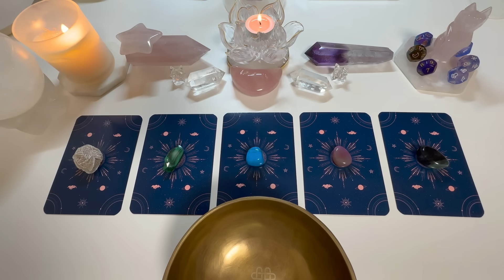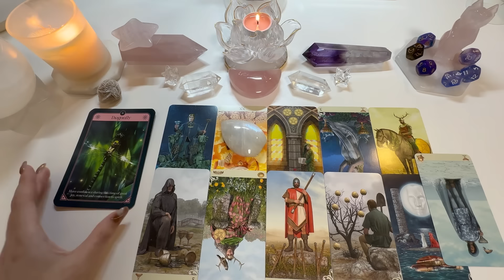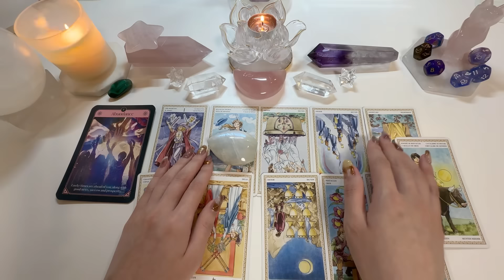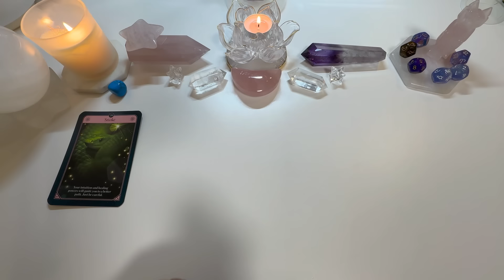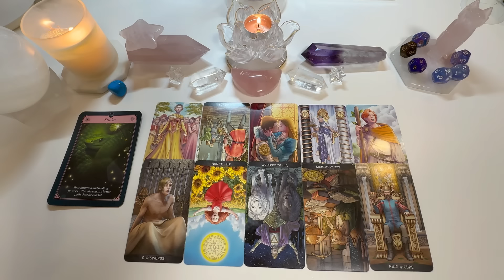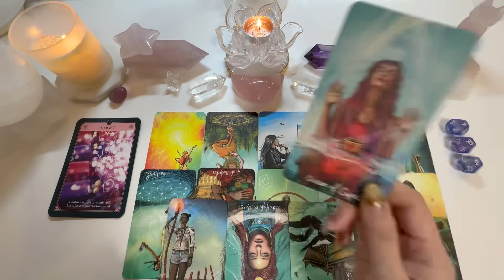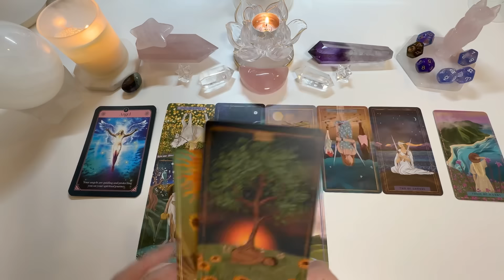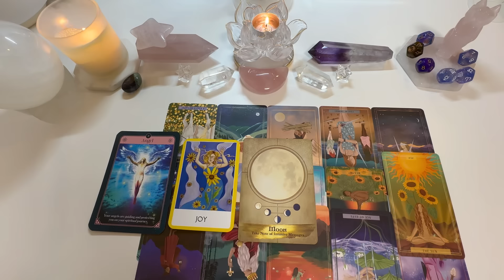💜塔羅占卜| 奇蹟五選一：迎接一份超級幸運(Timeless)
❣️本期主題：奇蹟五選一，選擇即將到來的幸運驚喜與祝福💖💐

🌟歡迎光臨Starseedsoul線上商店🤗
打開鏈接進入商店，关注商店instagram，发现结缘跟您有緣的水晶饰品💗

 *繁簡日英cc字幕為AI生成，如有誤望大家多多見諒🙇🏻‍♀️感恩理解
*大眾占卜，或許不能對應到每一位朋友的能量，希望可以給大家一些建議和指引。
感恩❤️祝福

📩個占&商務諮詢請聯繫：
▪️助理wechat：starseedac

⚠️除說明欄的官方入口，頻道未授權任何個人或組織，請勿搬運影片及文字。)

🦋特別感謝🙏
在這裡由衷感恩大家的Super thanks捐贈以及Paypal donate捐赠🤲
感恩能量的互換和循環帶給我們更多愛以及指引，Starseed會為大家祈福祝好運相伴 心願達成🍀💗 在這裡鳴謝大家的支持🙌
（*款項將用於頻道建設及公益捐贈）

📚本期使用塔羅牌&神諭卡：
Fortune oracle
Chakra wisdom oracle cards
Angles and ancestors oracle cards

Viceversa tarot
Earth woman tarot

🕗時間軸選項：
0:00 選牌
08:38  第一組
28:23  第二組
46:20  第三組
01:08:16  第四組
01:26:12  第五組